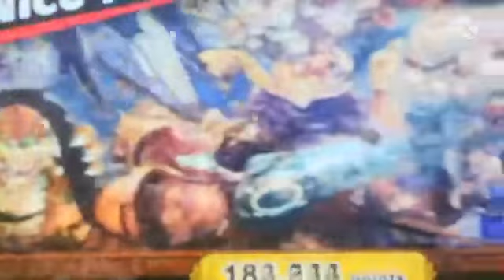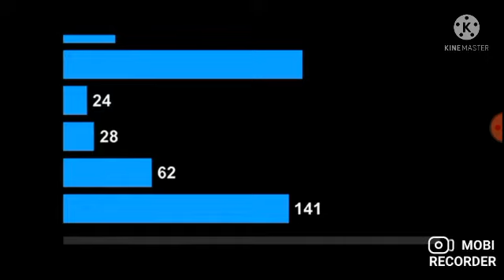super smash bros season 2 episode 44 classic mode olimar